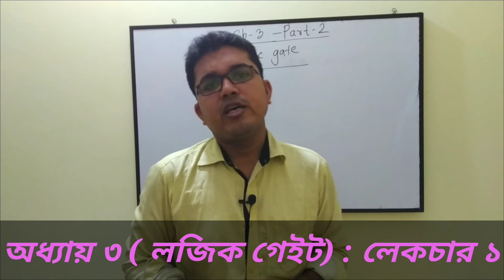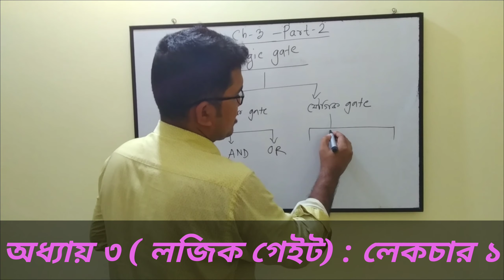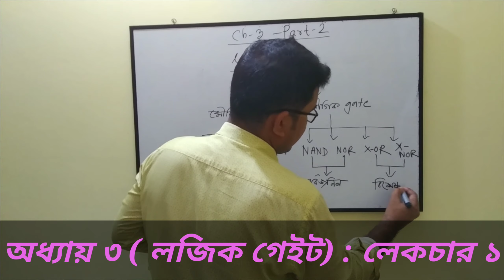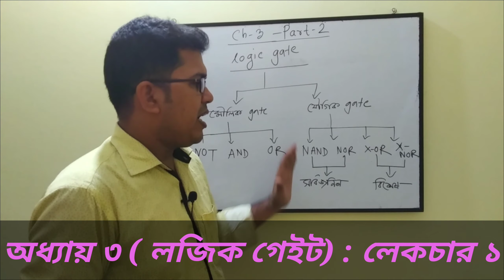ICT Logic gate : Lecture 1 । আইসিটি অধ্যায় ৩ (লজিক গেইট )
Topic : Logic gate part 1 ( বেসিক আলোচনা এবং প্রকারভেদ )
Subject : ICT ( তথ্য ও যোগাযোগ প্রযুক্তি )
Chapter : 3 ( Part 2)
Class : XI & XII ( একাদশ ও দ্বাদশ )
Lectured By : Md.Rezaul Karim, Lecturer, ICT